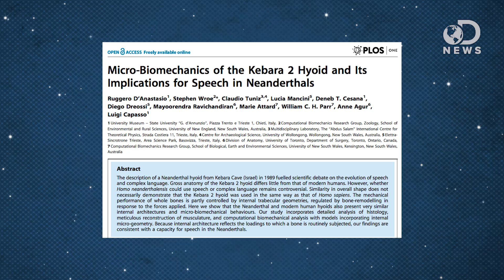Could Neanderthals Talk Like Us?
Neanderthals, an ancient cousin-species to humans, lived for a while at the same time as Homo Sapiens. Could this now-extinct species talk just like you and I do? Trace is here to tell you about a tiny bone found in Neanderthals and modern humans might hold the answer.

Talking Neanderthals Challenge The Origins Of Speech
"We humans like to think of ourselves as unique for many reasons, not least of which being our ability to communicate with words. But ground-breaking research shows that our 'misunderstood cousins,' the Neanderthals, may well have spoken in languages not dissimilar to the ones we use today."

"The hyoid bone, which is the only bone in the body not connected to any other, is the foundation of speech and is found only in humans and Neanderthals."

"The primary function of the hyoid bone is to serve as an anchoring structure for the tongue."

What Modern Humans Can Learn From The Neanderthals' Extinction
"Neanderthals were humans who went extinct between 20,000 and 30,000 years ago. Though there is some debate about who these people were, there is no question that there are none left."

Micro-Biomechanics of the Kebara 3 Hyoid and Its Implications for Speech in Neanderthals
"The description of a Neanderthal hyoid from Kebara Cave (Israel) in 1989 fuelled scientific debate on the evolution of speech and complex language."